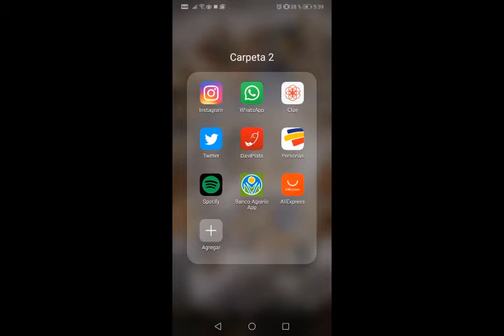Entrevista Autobiográfica Levin Mendoza Peña (Comunicación Comunitaria)